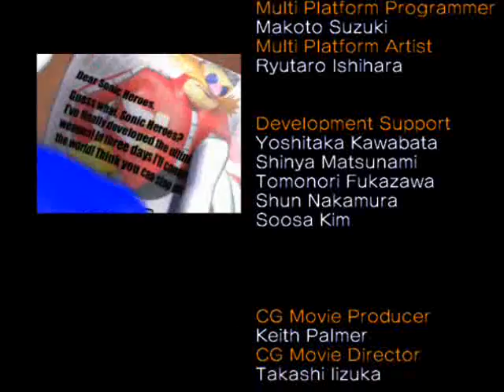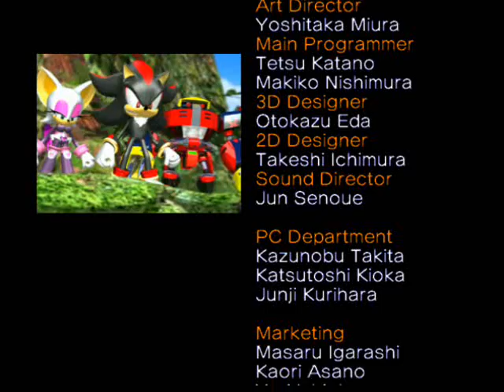Sonic Heroes: Part 71: Team Sonic: BOSS-Egg Emperor